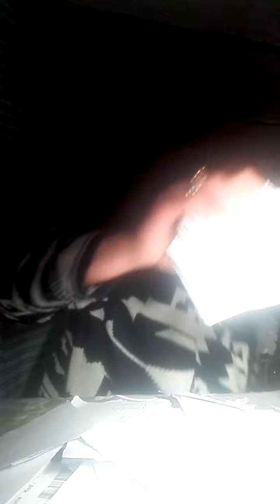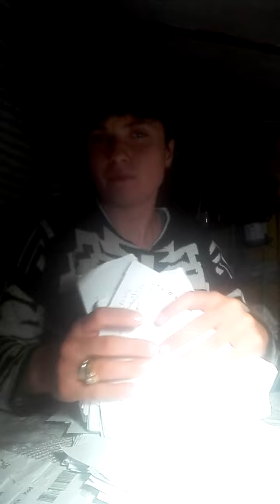wiadomosc dla barana od osoby o ktora pyta mysli